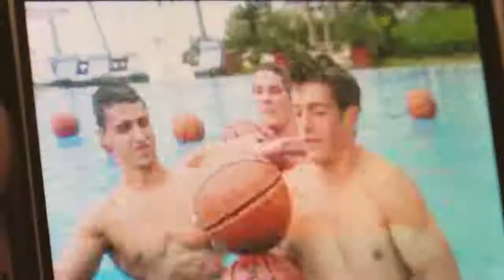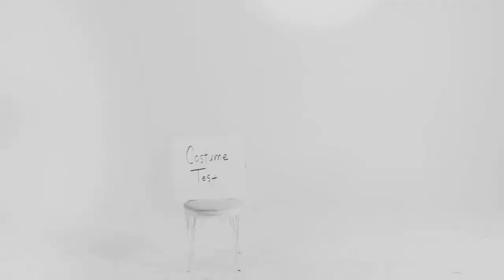"Screen Test" by Bruce Weber Abercrombie & Fitch 2010